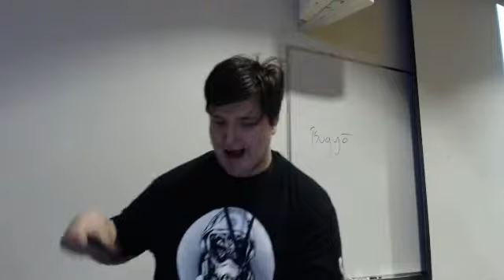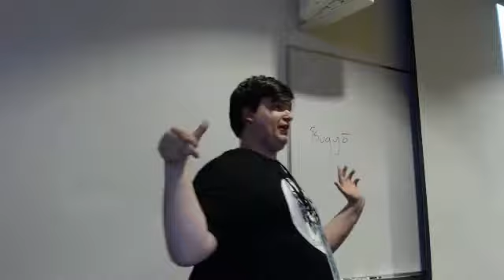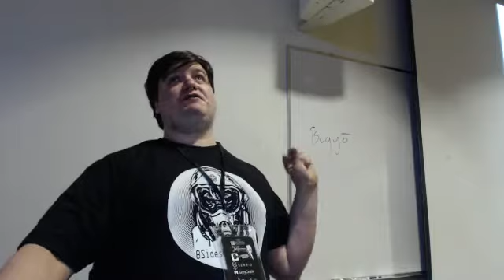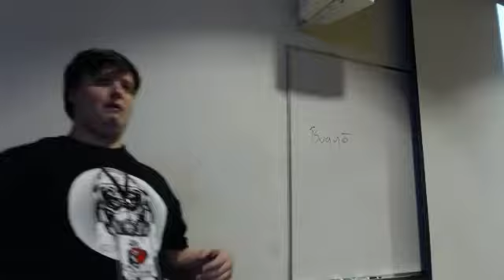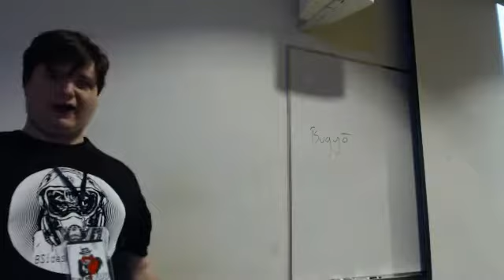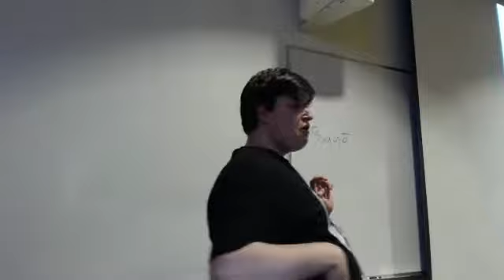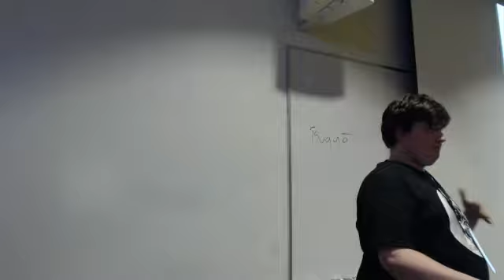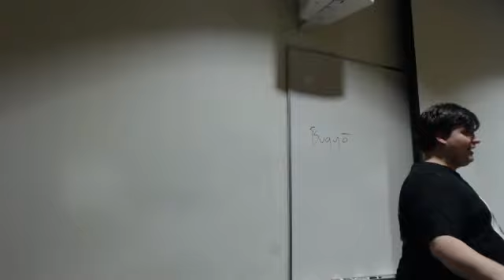BSides Rochester 2016: Matt Arnold: How Secure is your Linux Distro?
Talk will cover how security in a Linux distribution actually works. Topics will include Repository Security . CVE response procedures, Why you shouldn’t ever use Linux Mint and more